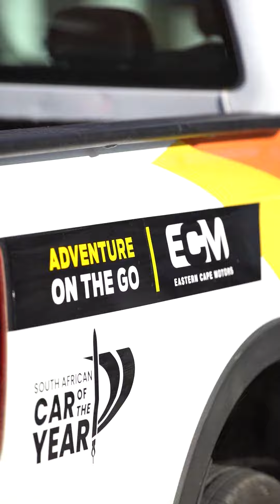Woodridge Trail Run 2023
The gates were opened and the runners were off!  Once a year we are privileged to have access to Yellow Woods Farm where runners get tested along a brutal 6km, 14km or 23km challenge.